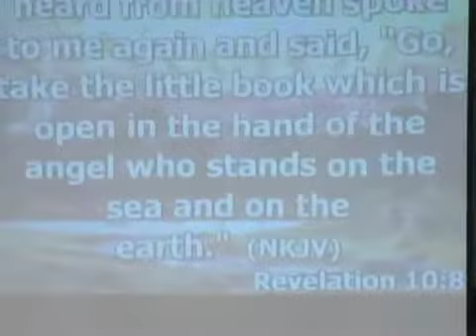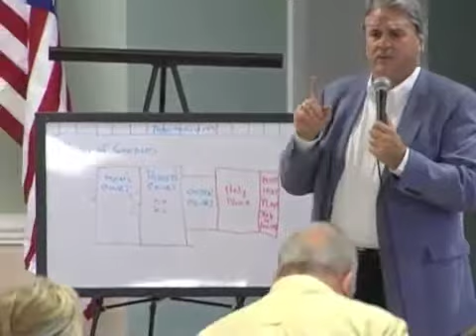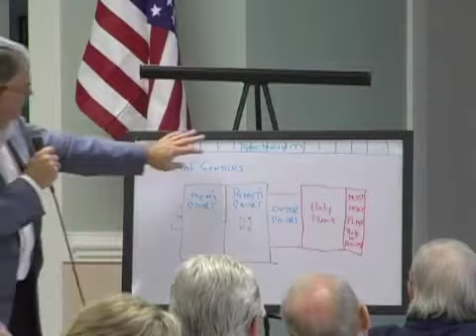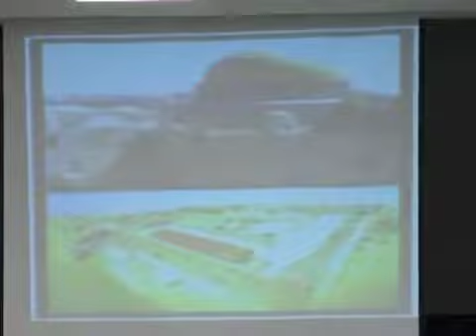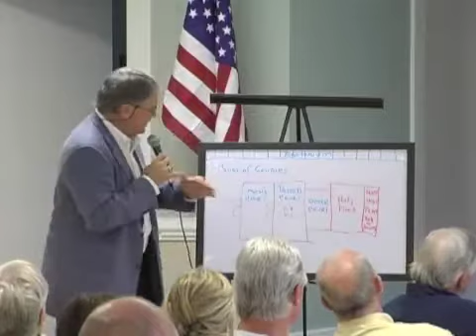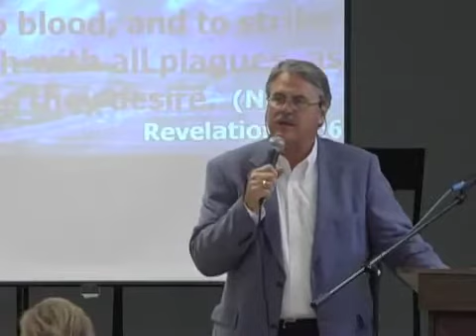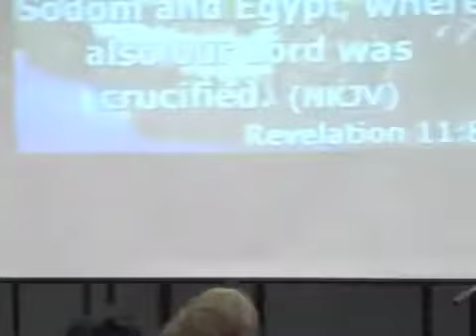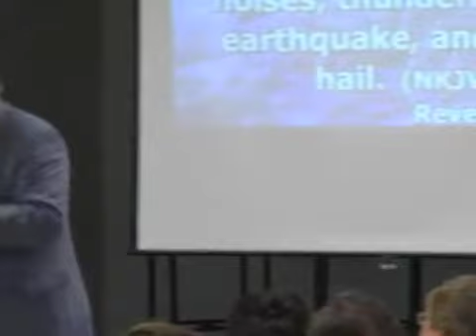3-21-2012 FUMC Brunswick, GA Wed Night Bible Study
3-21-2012 FUMC Brunswick, GA Wed Night Bible Study